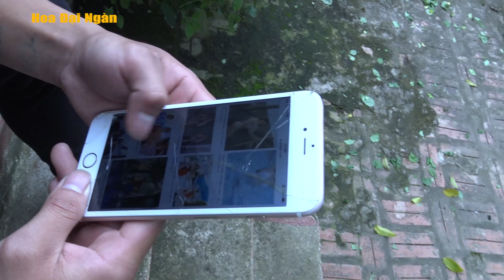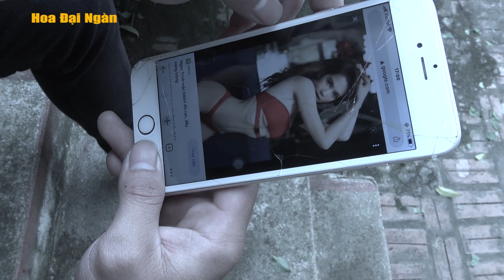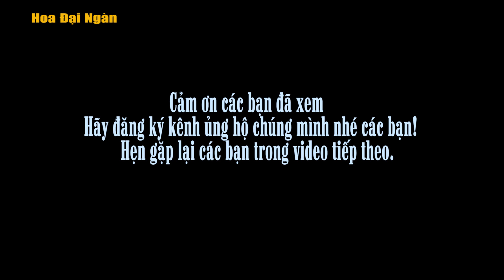Thảu Nhăng Nghít (Già Còn Cố). Hài Thái Quảng Cò, Ngọc Bua.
Mong muốn mọi người góp ý chân thành để video sau hoàn thiện hơn. Trong video có sử dụng lời bài hát của Nghệ sĩ ưu tú Cầm Vui.
Bản quyền thuộc về Hoa Đại Ngàn, Cấm sao chép sử dụng với mọi hình thức khi chưa có sự đồng ý của Hoa Đại Ngàn.